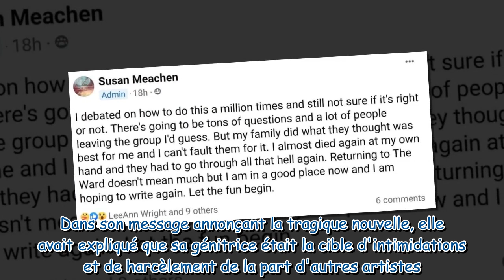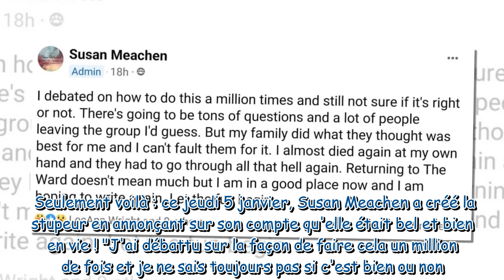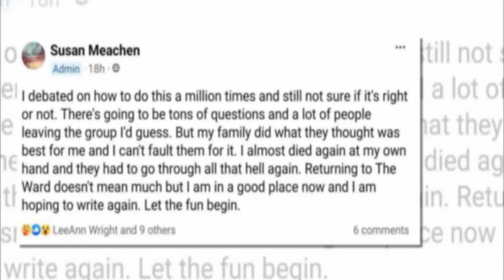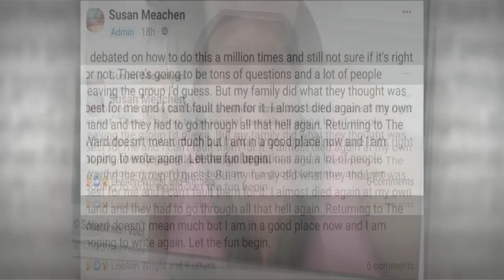Incroyable ! Deux ans après"sa mort", l'écrivaine Susan Meachen réapparaît et donne une curieuse exp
Incroyable ! Deux ans après"sa mort", l'écrivaine Susan Meachen réapparaît et donne une curieuse explication